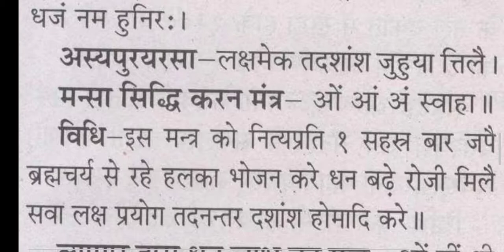मनसा सिद्धि करण मंत्र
पहले दिन जो भी जाप करते हे वह पुरा होने तक प्रतिदिन जाप करे,जाब पहला ईच्छा पुरा हो जाए तो दुसारा ईच्छा पर साधना कारना है,जाब दुसरा भी कामयब हो जाए तो तिसरा साधना कारना है ,जाब वह सच हो जाए तो जाने साधना सफल हुआ।